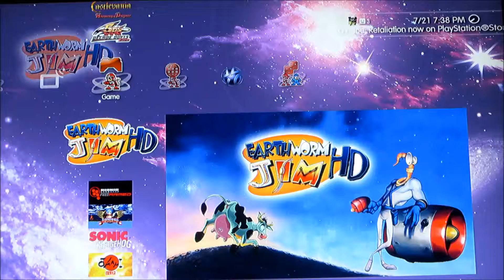Let's play Earthworm Jim part 1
Earthworm Jim that it